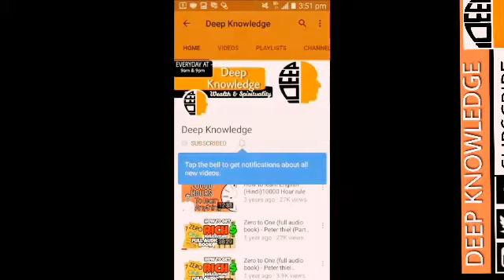Glamour of freedom| Be very very careful of this in spiritual journey | ZEN-YOGA book 2 pg 112